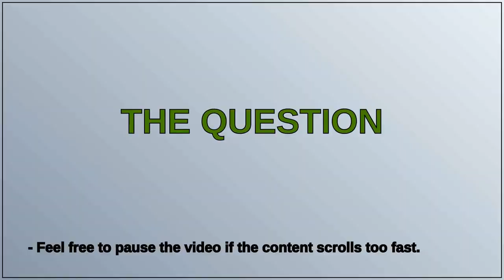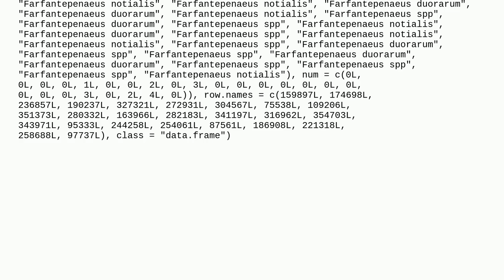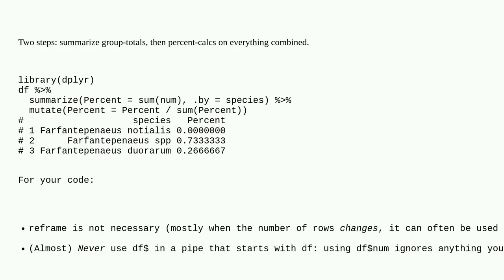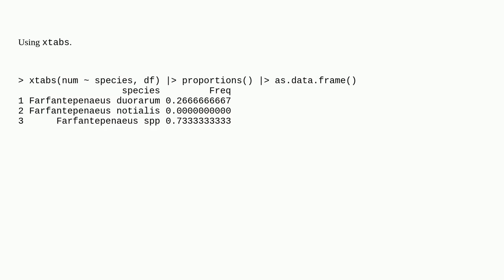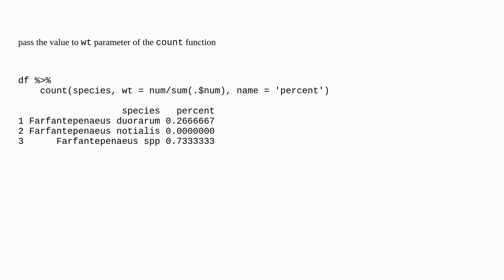Percentage of total counts by group in R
A special thanks goes out to the community

  r summarize dplyr